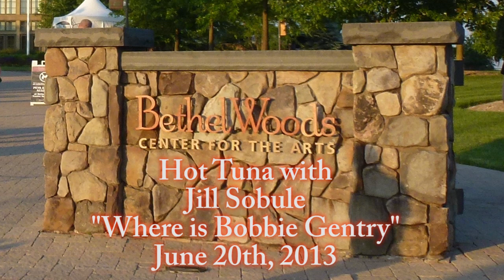Jill Sobule & Hot Tuna - Where is Bobbie Gentry - Bethel 6/20/13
Jill is touring with Hot tuna in the northeast area. I've only known her for 36 hours and I'm a fan for sure! Check her out! Here's is the encore from Bethel Woods on June 20th, 2013. She was absolutely amazing! Jorma & Jack were OK too... If you have not been to Bethel Woods, get in your car, hitch, fly, walk... it's the best venue in the Northeast!